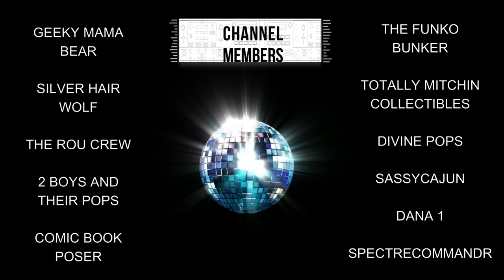UNBOXING A $50 MYSTERY BOX FROM SILVER HAIRED WOLF DID WE PULL THE TOP HIT?